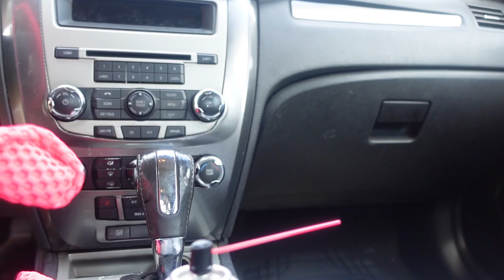JUST BOUGHT A NEW CAR🎉 NEW CAR ACCESSORIES 😍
Ya girl finally got a new car and im here to celebrate my accomplishment. My first car i've had for yearssss! So im extremely thankful and blessed to be able to get a new car for me and my family. The accessories are from Temu and the links are below. The car accessories are super affordable but use my link to receive an extra discount on the items.

Product Links:
1pc Rhinestones Car Seat Cushion, Car Seat Mat, Rhinestones Car Back Seat Mat $10.19

1pc Car Back Seat Organizers, Storage Pockets Kick Mats Car Back Seat Protectors Tissue Boxcup Holder Laptop Table Car Eating Tray For Parking Only $5.49

Car Rearview Mirror Cover, Interior Universal Auto Rear View Mirror Bling Rhinestone Luxury Surface Mirror Cover Auto Accessories $11.88

Breathable Massage Steering Wheel Cover With Handbrake Cover & Gear Shift Cover For Car Accessories Universal $0.77